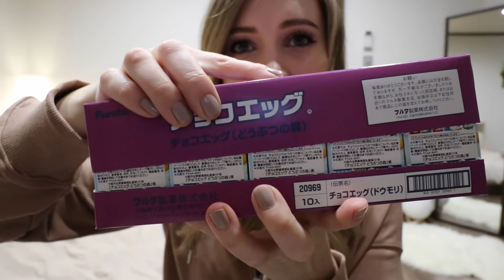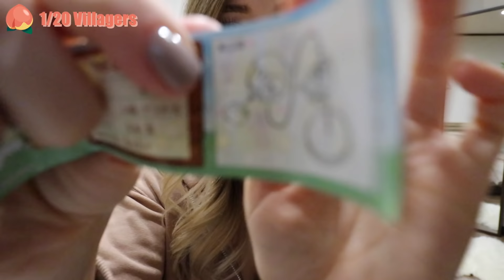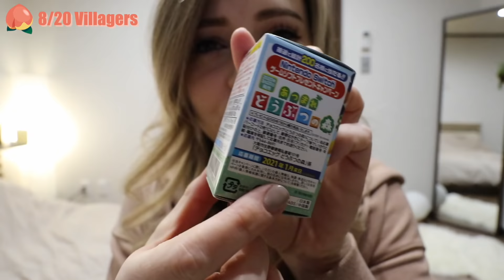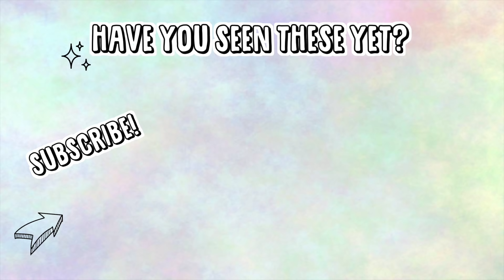Opening NEW Animal Crossing Surprise Chocolate Eggs!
Opening 30 of the brand new Animal Crossing surprise chocolate eggs from Furuta! Who's excited for the new Animal Crossing!? One month left!!!